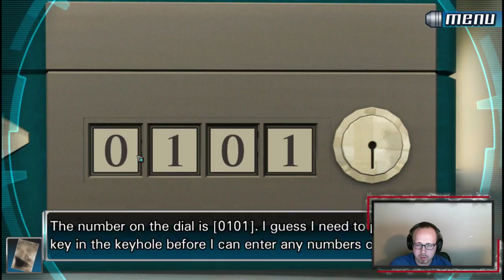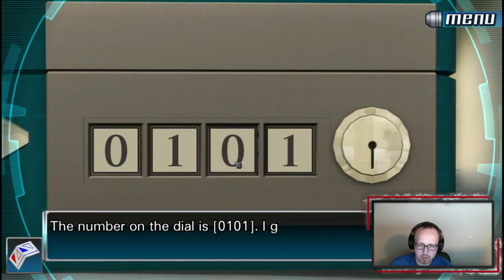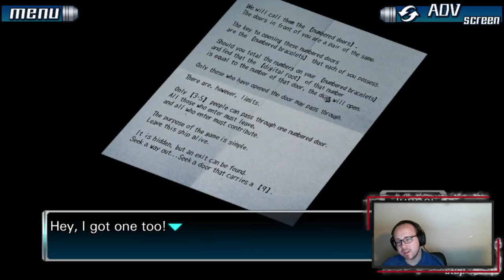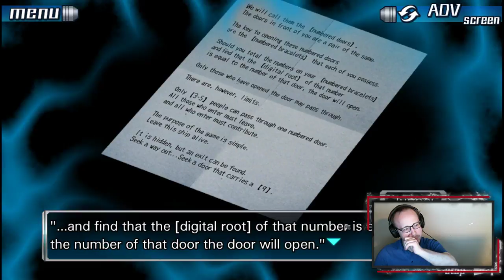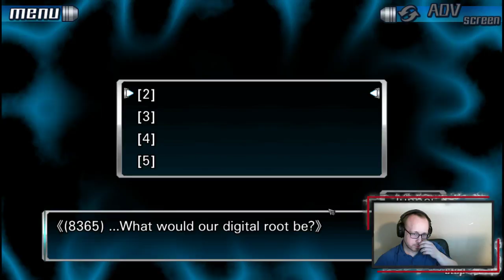NONARY?!? - 999 Pt. 1